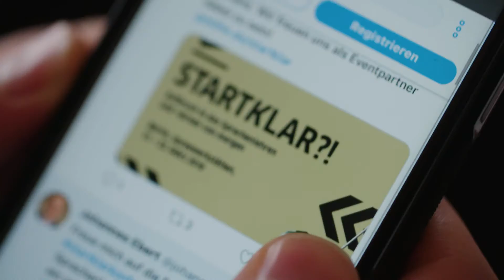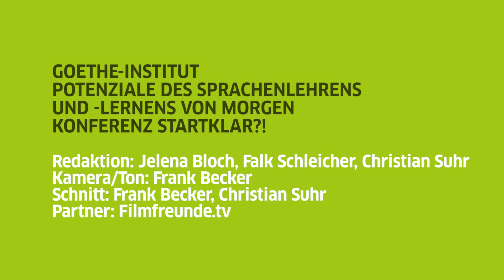Potenziale des Sprachenlehrens und -lernens von Morgen – Konferenz Startklar?!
Der Generalsekretär des Goethe-Instituts erläutert, welche Potenziale das Goethe-Institut im digitalen Fremdsprachenlehren und –lernen sieht und welches Ziel es mit der Werkstatt-Konferenz Startklar?! verfolgt.